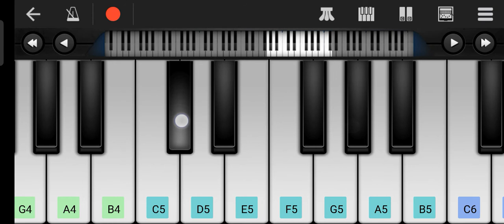vale vale song Free Fire # YouTube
vale vale song on piano